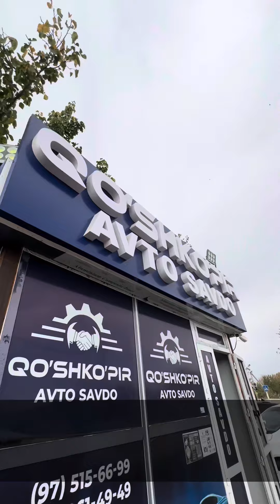Кўшкўпир авто савдо нархлари